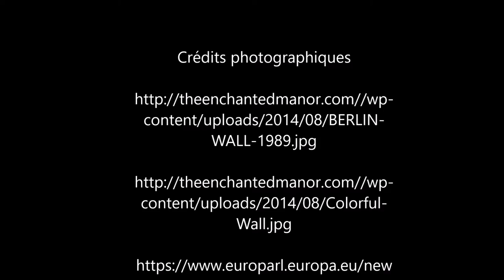Le Mur de la Mémoire - Budget Participatif - ANGERS 2020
Cette année, l'association du mémorial des bunkers de Pignerolle a proposé un projet dans le cadre du budget participatif 2020 proposé par la ville d'Angers. Il s'agit du numéro 11 intitulé "Le Mur de la Mémoire".